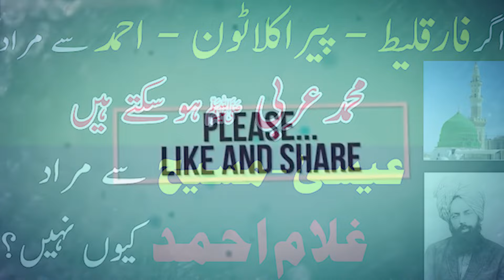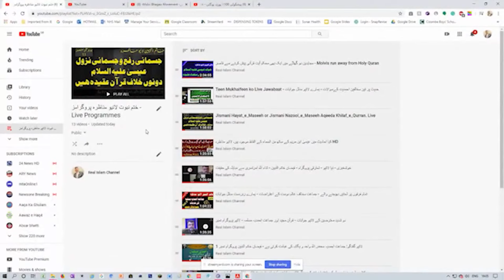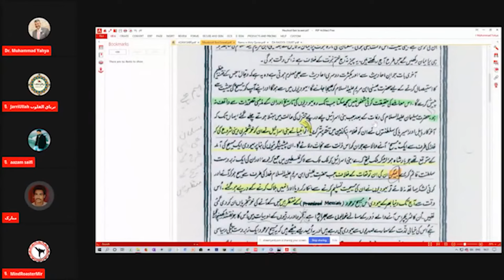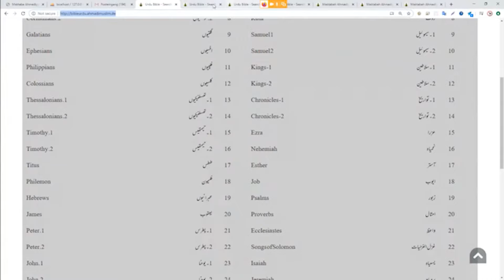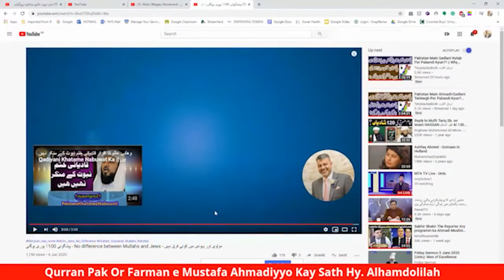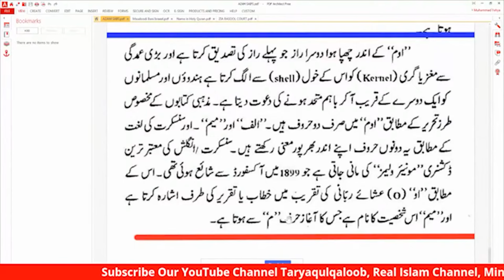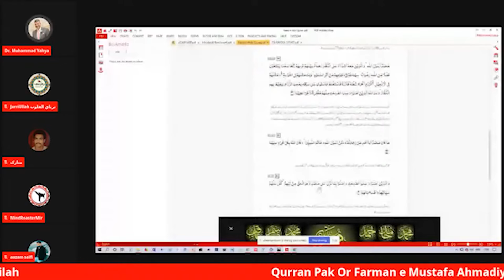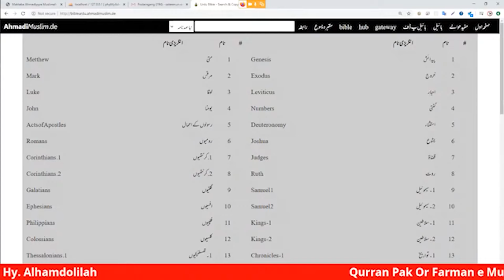Name in a prophecy - نشر مکرر - پیشگوئیوں میں موجود - موعود وجود کا نام - پیدائشی نام؟ حقائق جانئے